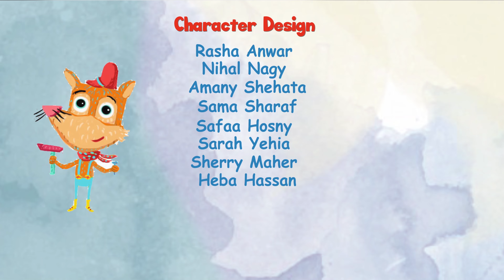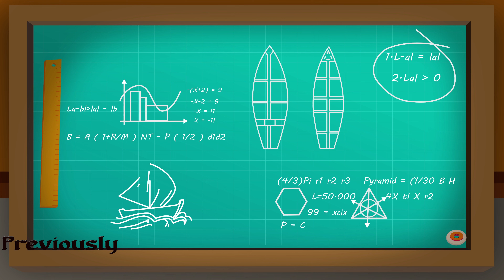Mega Phone - Mr Fox World - English Fairy Tails .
Mr Fox World English Fairy Tale is a registered trademark of Viola TV.

t's a Mr Fox World English Fairy Tale! Follow MrFox adventures And Enjoy

Mr Fox World English Fairy Tale Cartoon 3D animation Will Help all kids For learning a fun and enjoyable experience for kids by creating beautiful 3D animation, educational lyrics, and infectious, toe-tapping music. Kids will laugh, dance, sing, and play along with our Nursery Rhymes while they learn their Pre School (Numbers, Alphabet, Colors, Numbers, Animals )and more!